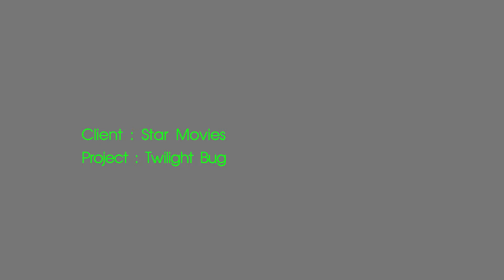TWILIGHT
Star Movies